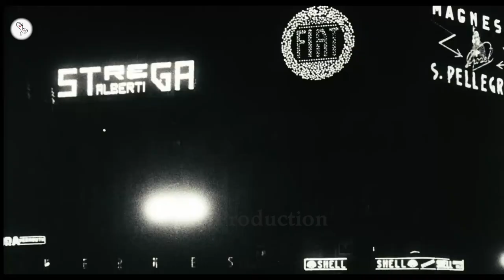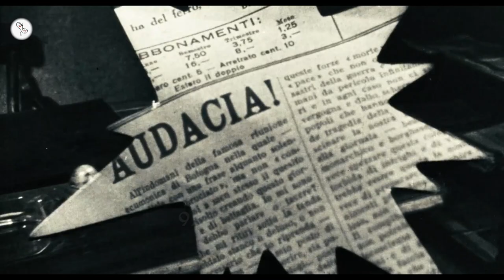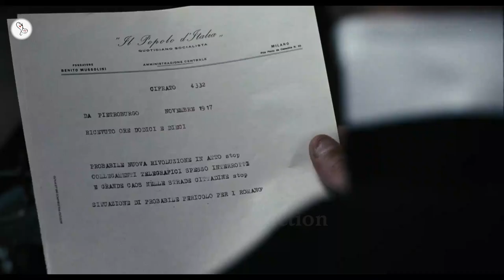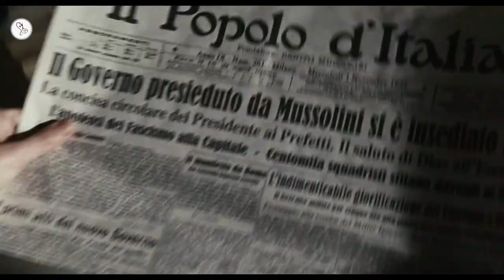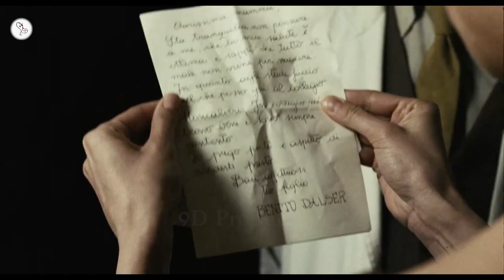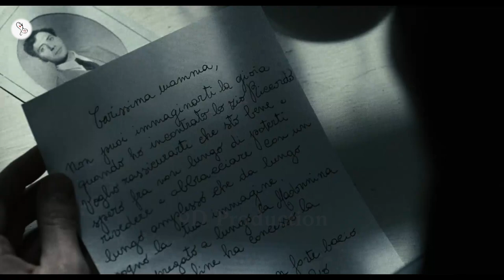Vincere (2009) Italian Movie Explained in Hindi | 9D Production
Inspired by the life of Benito Mussolini's first wife, Ida Dalser (Giovanna Mezzogiorno), the film tells the story of tragic love amidst the tides of war. Ida, taken by the young and unemployed Benito (Filippo Timi), marries him and soon has his child. The two are separated at the outbreak of World War I, and Benito remarries. When Ida finds out, she tries to assert her place in his life, but the fascists are less than willing to tarnish the image of the man who is now a dictator.

Welcome to 9D Production - Films and Music and this is 'Inside A Movie'. In this video, we talk about and explain the Italian movie 'Vincere' released in 2009.

Movie Name : Vincere
Language : Italian
IMDB Rating : 6.8/10
Director : Marco Bellocchio
Starring : Giovanna Mezzogiorno, Filippo Timi, Benito Mussolini, Francesca Picozza
Genre : Drama/Historical drama

Vincere EXPLAINED IN HINDI
Vincere MOVIE HINDI EXPLANATION
Vincere Movie Explained in Hindi
Vincere Ending Explained
Vincere Explained
Vincere Movie Explain in Hindi
horror movie hindi explanation
Vincere Movie Explained
Italian Movie Explained in Hindi
Vincere Ending Explained In Hindi
Vincere Hindi Explanation
Vincere Ending Explain in Hindi
Vincere Movie Explainer
Vincere Story Explain
Vincere Movie Story Explain in Hindi
Vincere Movie Story Explained in Hindi
movies explained
movie explained
hollywood movie in hindi explained
endingexplainhindi
Ending Explained In Hindi
Explained